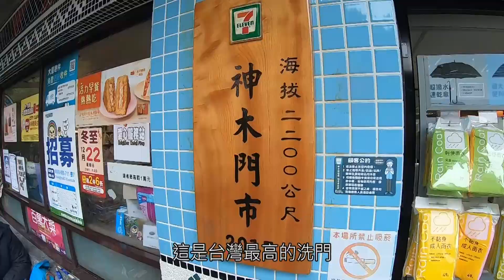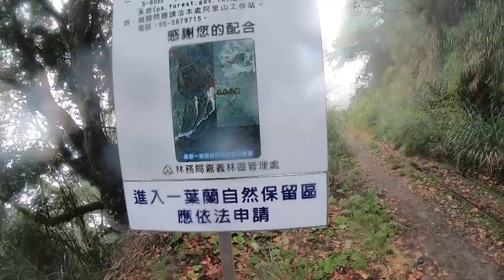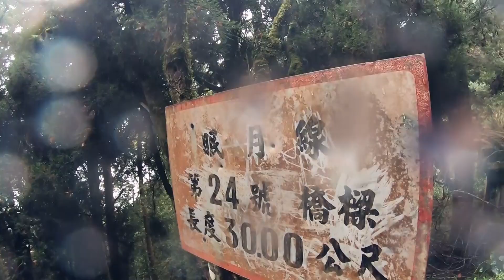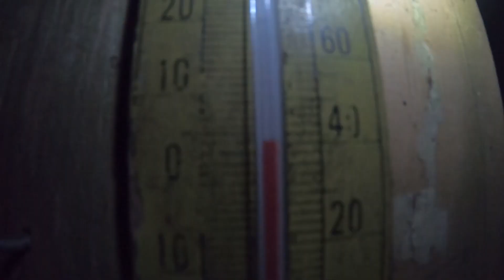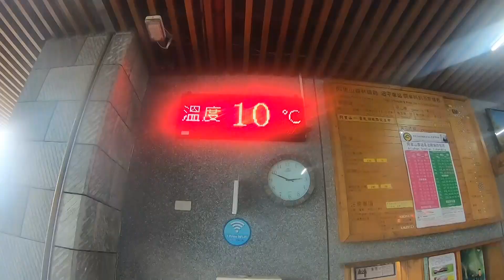【眠月線】羽絨外套 素人體驗！淋雨低溫都不怕！Vlog＃03｜嶼山之間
感謝健行筆記釋出這項活動，可以帶著MILLET K SYNTHX 抗水羽絨保暖外套，遊走在如此絕美的眠月線上，即使遇上入冬以來的第一波寒流與颱風影響，依舊天不怕地不怕！